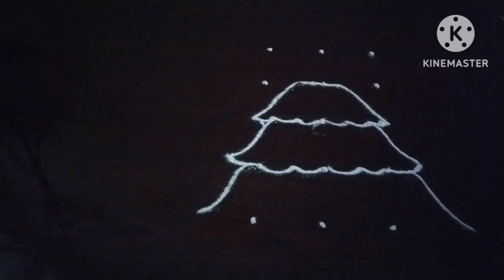girl rangoli designs with 5×3dots for Independence day/Republic day rangoli